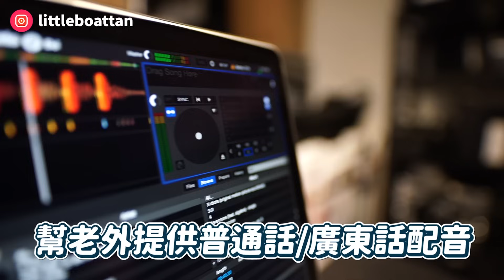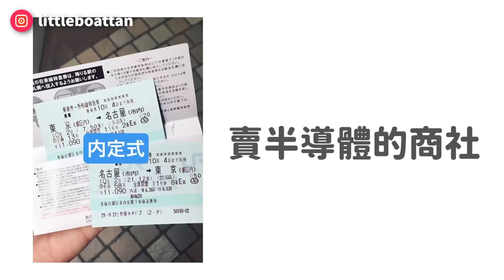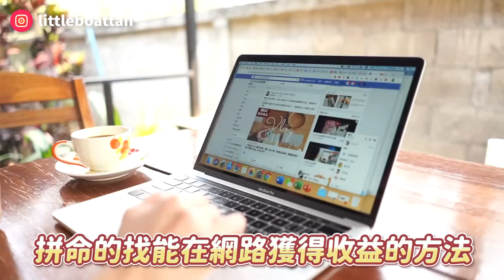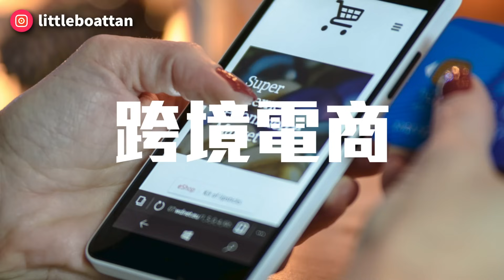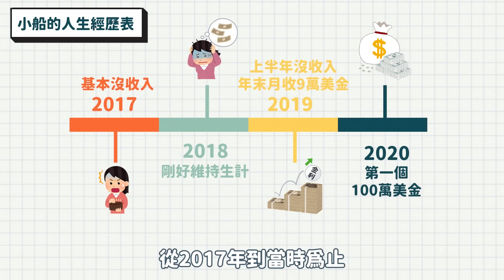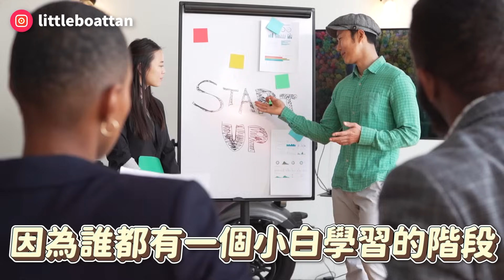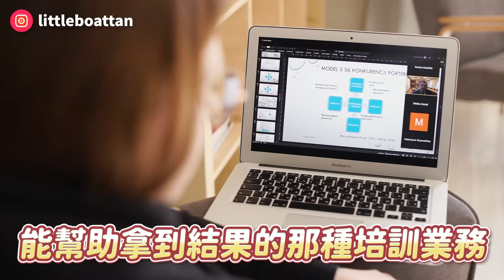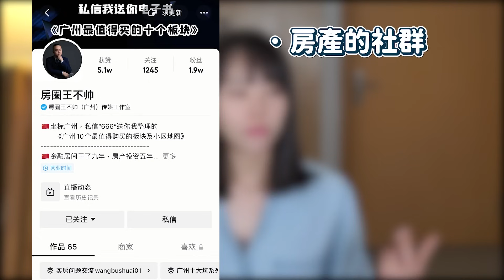我如何賺到人生第一桶100萬美金？ 一個普通女生的5年...我的成長&創業史（小船是誰？出國打拼、失業、被上司拋棄、手術躺床、人生轉變契機、財富自由）｜小船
＼ 免費下載 ／
■2023年新書 《 價值 ：你永遠不知道自己有多值錢 》
   ※原價197美金/ 現在限時免費送出

👉 《Star創課系統》
如果你想快速經營1個長青自動化銷售的線上課程，但是苦苦掙扎不知道如何打造，可以立刻行動免費預約我們團隊1v1在線會議，我們會透過會議了解你的目標和現狀，來判斷是否可以幫到你走一條更快成功的路。

如果在預約之前想要了解更多，請在這裡觀看線上課程打造免費教學
如何打造成1個沒有天花板，長青自動化，可變現100萬美金的線上課程

👉 《Youtube金牌運營秘笈》
如果你想運營一個youtube頻道來開啟線上事業，更快漲粉，或利用youtube頻道免費獲客

＼免費YouTube課程 ／
   1）0成本啟動，月賺10,000美金的隱藏秘笈
   2）訂閱從0到100,000僅用60天，如何做到？
   3）頻道生命10倍延長，成為穩定的被動收入機器
  ※已超65,000人參加 / 送價值50美金福利

＼Follow me ／
■其它能找到小船的地方

 *讓你變得更自由的同時、你可以幫助更多人實現更自由的生活*

考慮使用Youtube打造個人品牌賺錢，發展業務，不知如何開始？遲遲沒有成果？